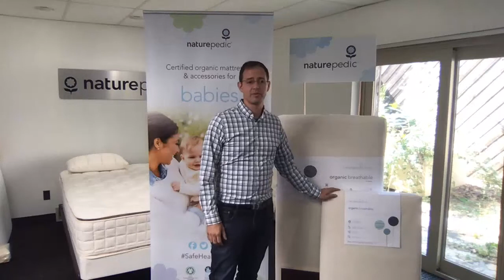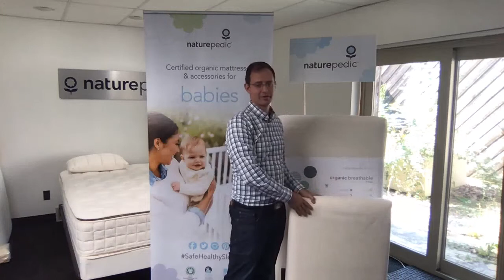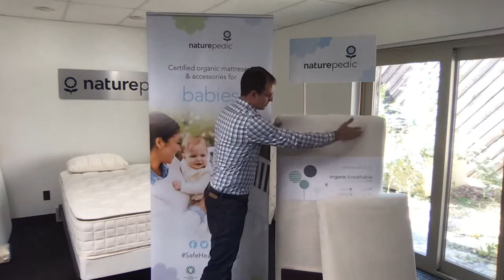September Virtual Prego Expo - Naturepedic